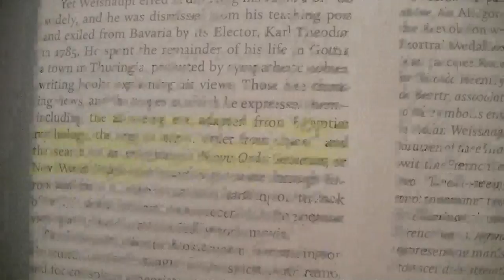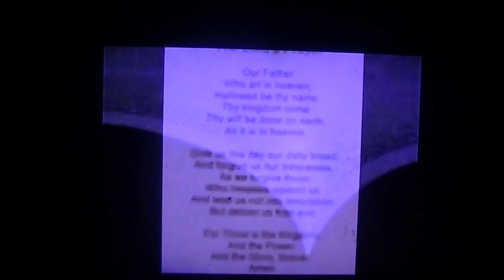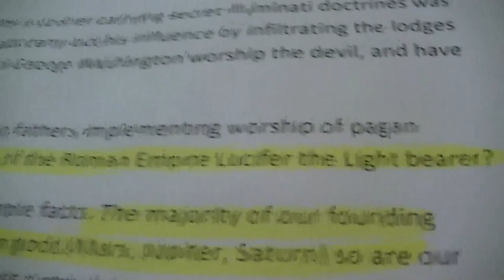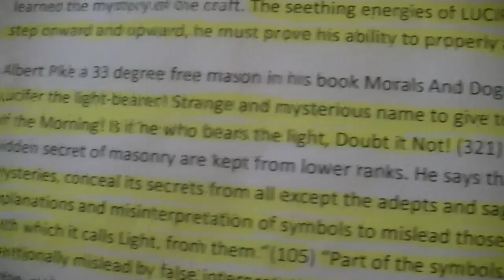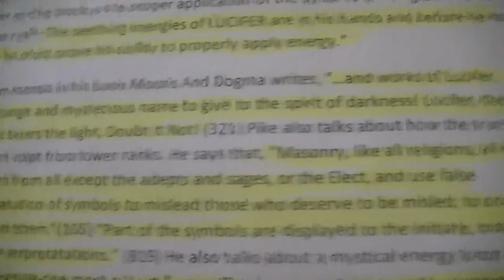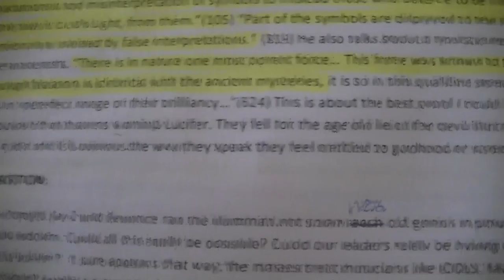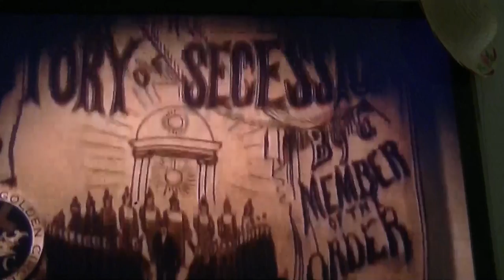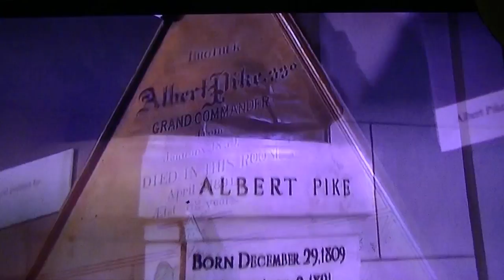Albert Pike & The Seal of Solomon 666. Hidden History 24:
Important notes on Albert Pike. If he was referring to Lucifer as Venus, the Morning Star than it is the exact same thing as worshiping Lucifer. Venus traces a 5 pointed pentagram in the sky from winter to summer solstice. If Venus is called the morning star and Lucifer in the Bible than it fits in with the theory of fallen angels. I have been trying to prove this ENTIRE time the ancients knew of a powerful mystical energy from the gods. All the gods from Greek/Roman mythology sure fit the profile of the NEPHILEM. You can believe what you like. Albert Pike and Manly Hall clearly talk about properly applying ENERGY of LUCIFER!!!...